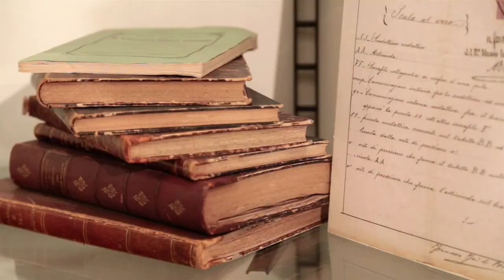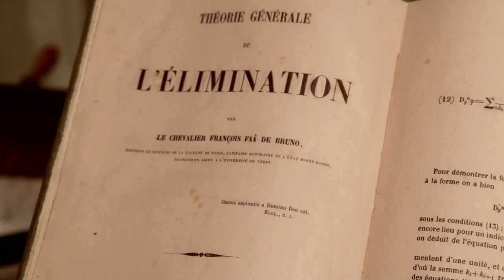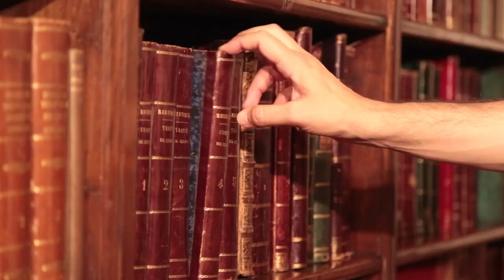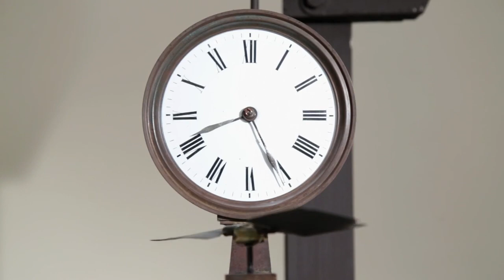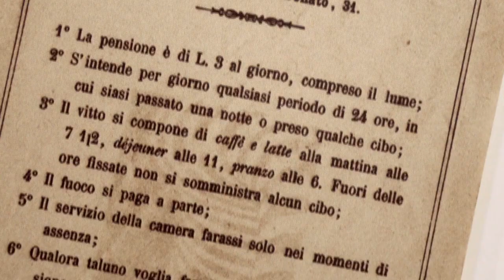Francesco Faà di Bruno Museo Torino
Luca Ward ci presenta la "figura poliedrica" del Beato FRANCESCO FAA' di BRUNO, la cui genialità sta nel aver saputo coniugare armonicamente nella sua vita DIO, SCIENZA e POVERI. Veniteci a trovare e non potrete fare a meno di diventare anche voi suoi amici!